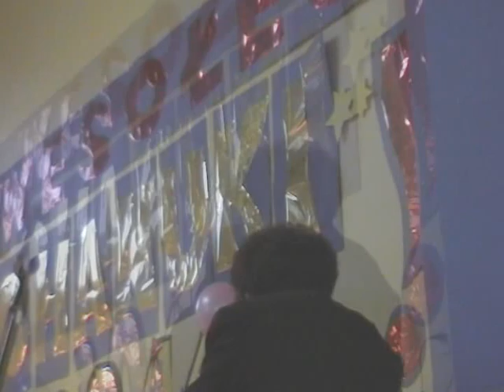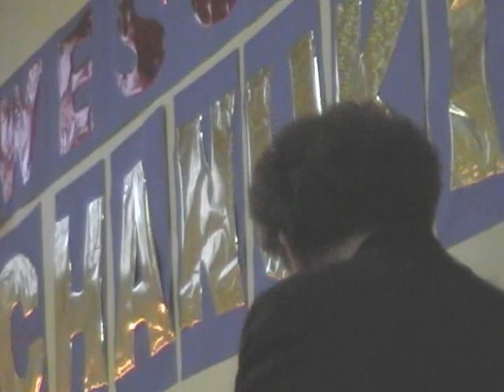Henryk Rajfer śpiewa żydowskie piosenki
Fragment recitalu z okazji Chanuki w TSKŻ we Wrocławiu dnia 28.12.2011 r.